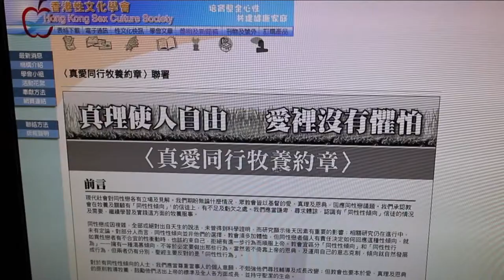朱鏡明牧師呼籲支持〈真愛同行牧養約章〉